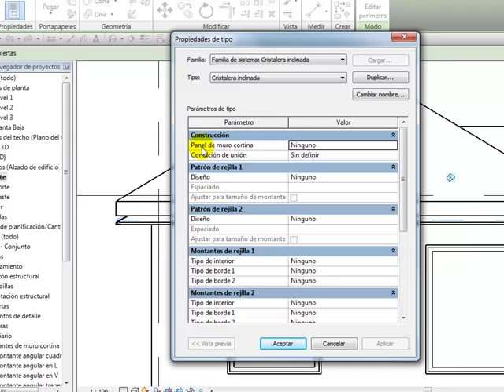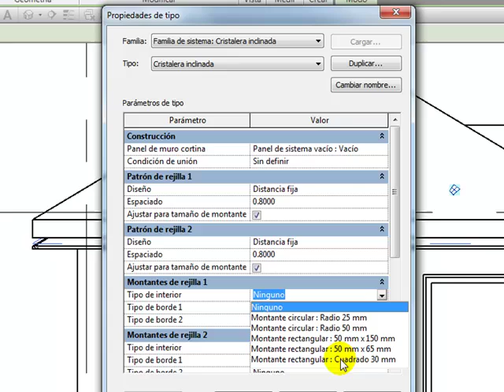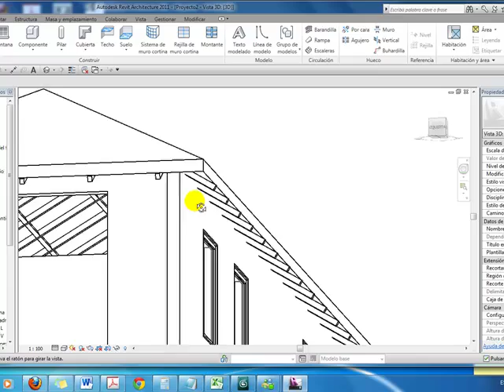Como hacer un techo de madera en Revit